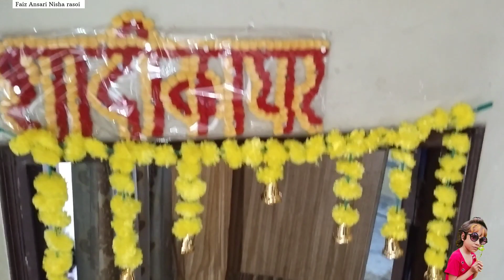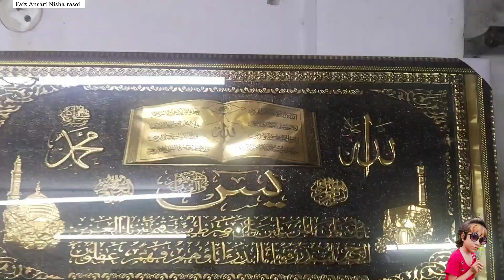afsha ki haldi | bahan ki haldi ful enjoy बहन की हल्दी 2024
afsha ki haldi | bahan ki haldi ful enjoy afsha ki haldi | bahan ki haldi ful enjoy बहन की हल्दी 2024

haldi ka function bahan ki shaadi full enjoy 2024

please type to my channel 🙏YouTube channel
Faiz Ansari Nisha rasoi ❤️

NishaMadhulika
rubika kitchen
Hafsa's Kitchen
Flavours Of My Kitchen
Masala Kitchen
Kunal Kapur